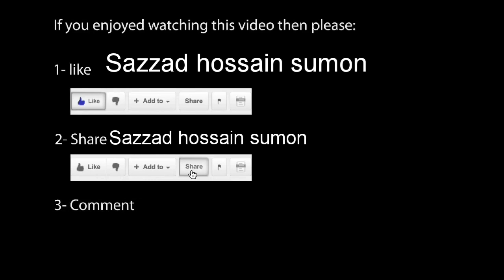পরিশ্রম ছারা কোনো কিছু পাওয়া সম্ভাবনা | Sushanta Paul's advice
পরিশ্রম ছারা কোনো কিছু পাওয়া সম্ভাবনা

প্রিয় লেখক সুশান্ত পাল
sushanta paul
সুশান্ত পাল
সুশান্ত পালের উপদেশ
বাবা মাদের উদ্দেশ্য
sushanta paul
sushanta paul
sushanta paul advise
motivational speech
sushanta paul short video
inspirational speech
sushanta paul motivational video
sushanta paul inspirat
সুশান্ত পালের জীবনী
সুশান্ত পালের কষ্টের গল্প
সুশান্ত পাল
শূন্য থেকে ওঠার গল্প  Sushanta paul